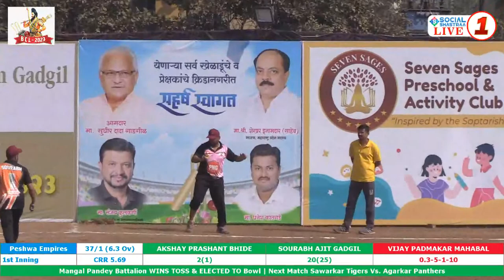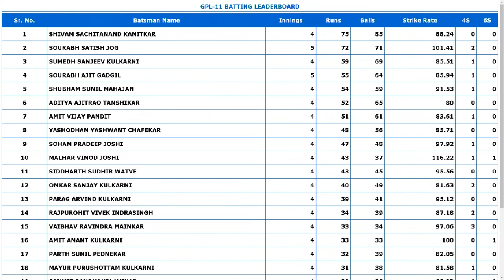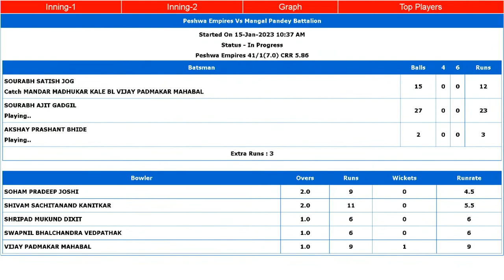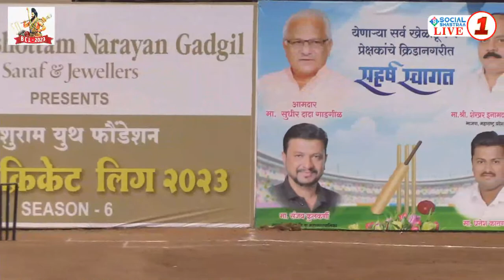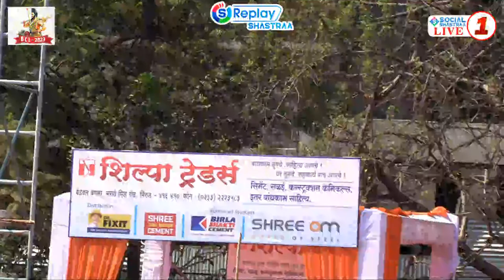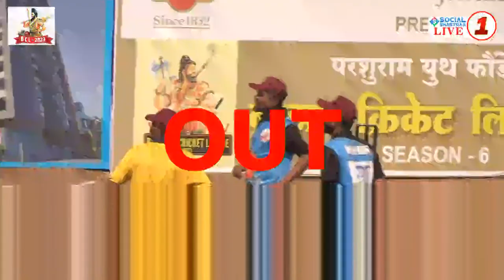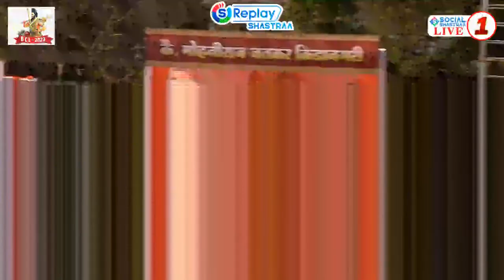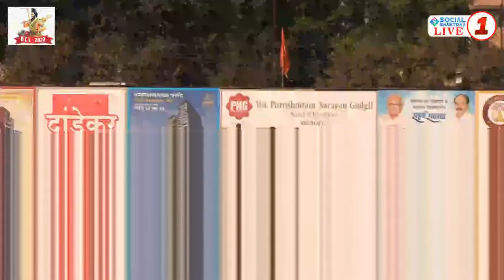BRAHMIN CRICKET LEAUGE 2023 - SEASON - 6 ,Day 3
Parshuram youth foundation's Brahmin cricket leauge 2023 Season 6 Day 3